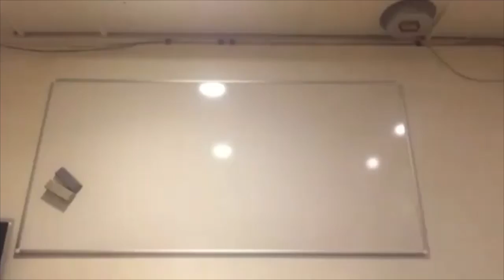julkalendern 2017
Äntligen här 2018 aldrig sent än bättre